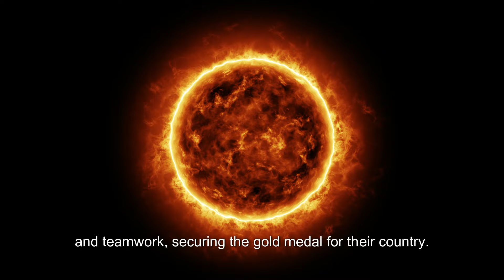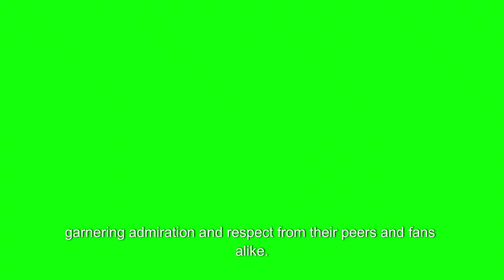Wang Chuqin and Sun Yinghsa: Mixed Doubles Gold Medal Winners!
In a thrilling display of table tennis excellence, China emerged victorious in the mixed doubles category at the Paris 2024 Olympic Games. Wang Chuqin and Sun Yinghsa showcased their exceptional skills and teamwork, securing the gold medal for their country.

The Chinese duo left no room for their opponents, dominating the tournament with their impeccable technique and strategic play. Wang Chuqin's precise shots and powerful smashes kept their adversaries on their toes, while Sun Yinghsa's agility and quick reflexes ensured an impenetrable defense.

Their path to victory was not without challenges. Facing formidable opponents from around the world, Wang and Sun persevered, displaying nerves of steel and unwavering determination. The captivating rallies and high-intensity matches kept spectators on the edge of their seats throughout the tournament.

China's table tennis legacy continued to shine brightly with this resounding victory, reinforcing their stature as a dominant force in the sport. Wang Chuqin and Sun Yinghsa's gold medal win further solidified their status as world-class athletes, garnering admiration and respect from their peers and fans alike.

As the mixed doubles gold medal winners of Paris 2024, Wang Chuqin and Sun Yinghsa etched their names in table tennis history, their remarkable achievements serving as an inspiration for aspiring players globally. Their triumph exemplified what dedication, skill, and teamwork can accomplish, ultimately fueling the sport's growth and excitement for future competitions.

I hope you found this video informative and enjoyable. I have a variety of playlists covering a wide range of topics, so there's something for everyone.